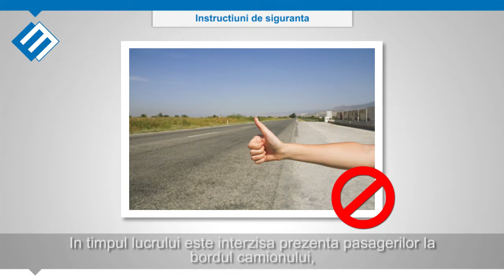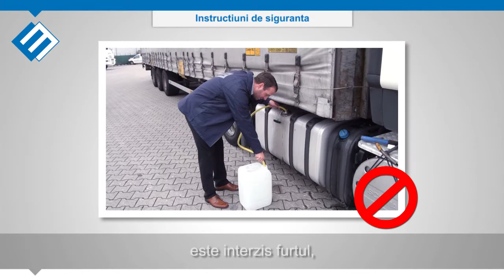2.5 Instructiuni de siguranta